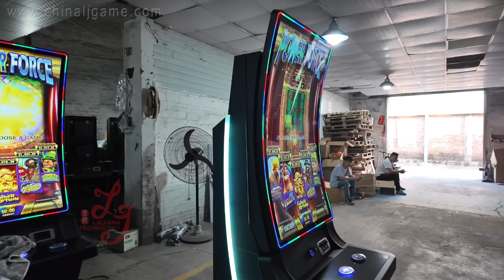43 inch USA Curved Gaming Arcade Machines Slot Gaming Cabinet Game Machines For Sale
Skype: gzgamecris